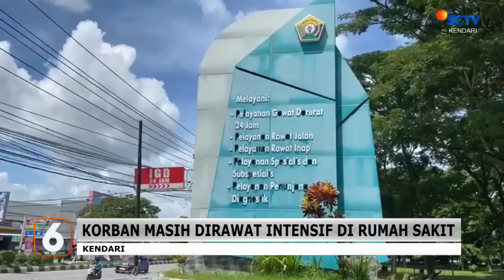Maenkan Senjata Api Dalam Kondisi Mabuk, Polisi Di sultra Tembak Teman Wanita ||SCTV KENDARI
Saksikan Berita Lokal Sctv Kendari Setiap Hari Di Jam 6.30 Wita Liputan Sulawesi Tenggara